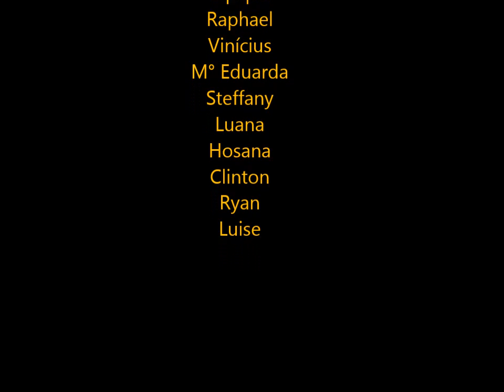Trailer 2° ano A SENHORA, José de Alencar. EREM de OLINDA 2016